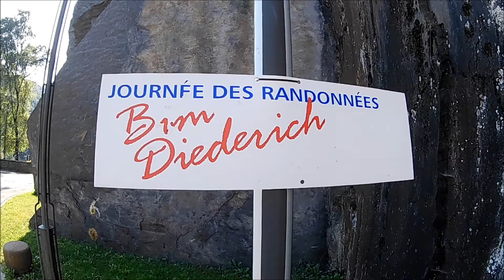Bim Diederich 2019